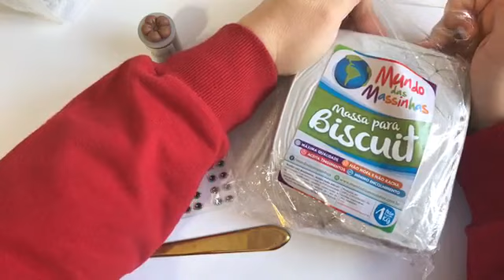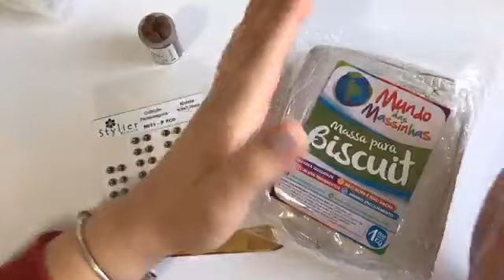DYI - Profissões - Advogada (biscuit, Porcelana Fria, Polymer clay) - live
Wirlene Carvalho - Estecas de luxo